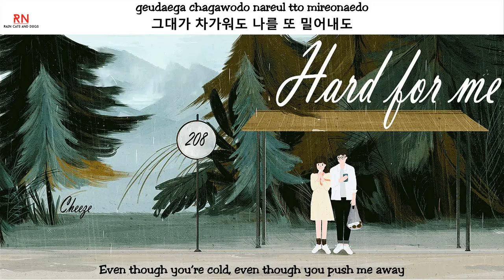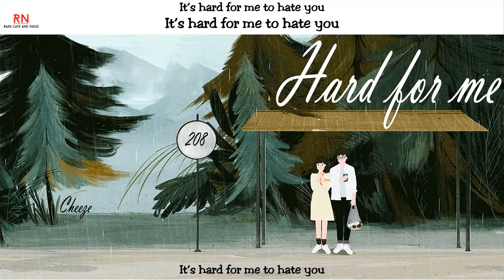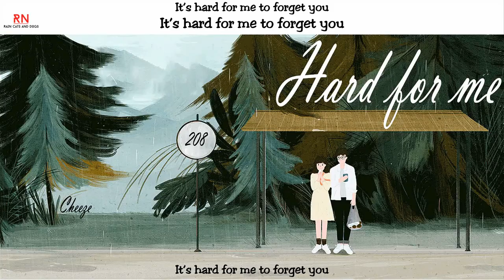Hard for me - Cheeze [Han/Rom/Eng] Richman OST Part 1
Edited by Rain cats and dogs